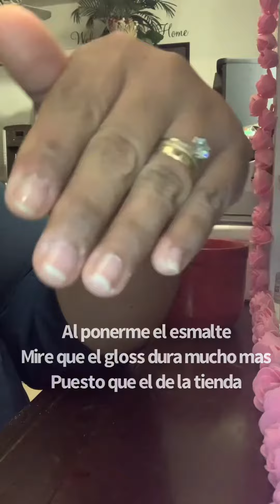Calcio para tus Uñas